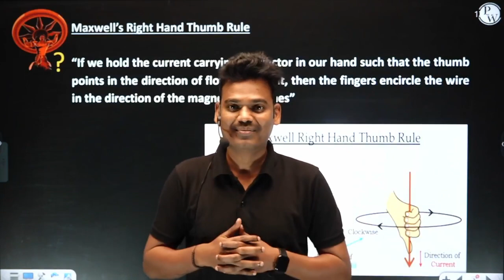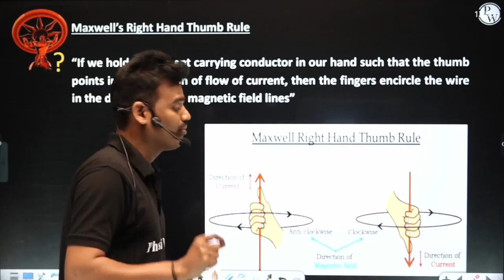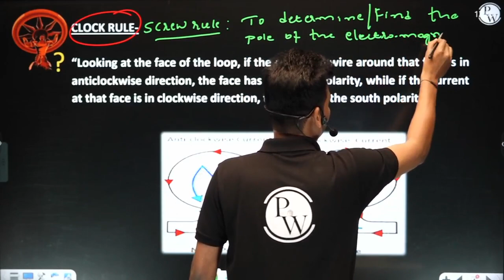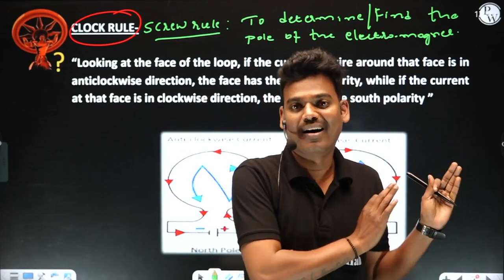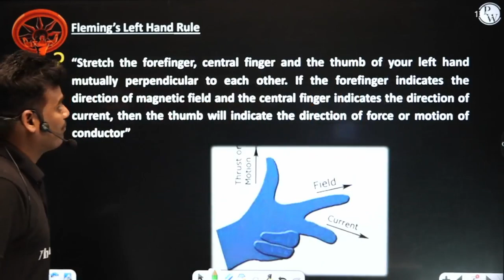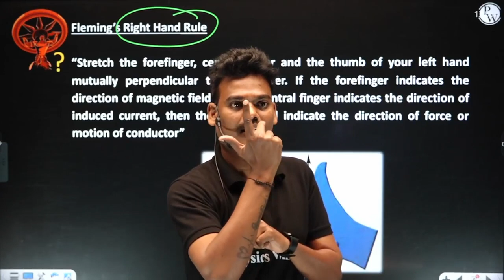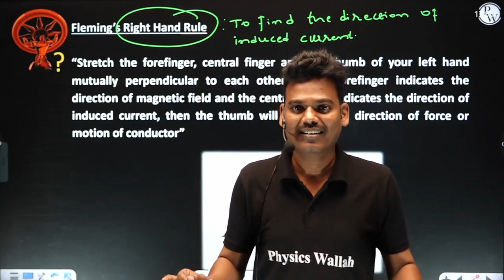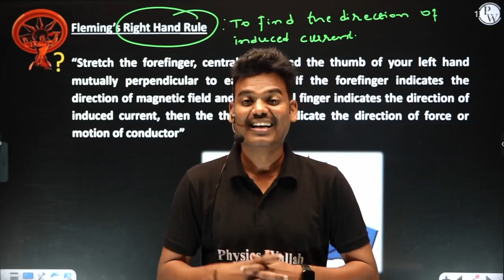Rules of Magnetic Effects of Electric Current | ಈಗ ತಿಳಿಯಿರಿ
🔰Click Here to Enroll Abhimanyu Batch and Get Access to Notes & Other Things